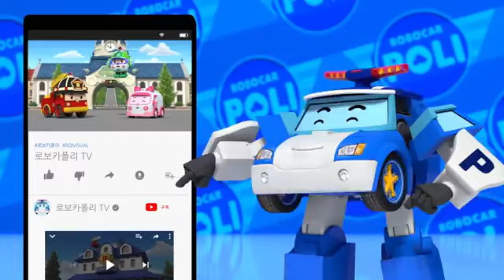로보카폴리 시즌1 에피소드 3화